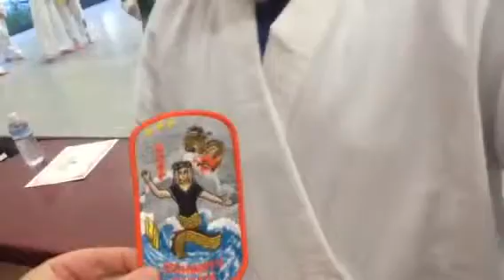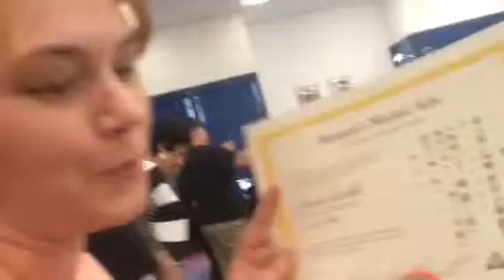Karate ceremony spring 2016